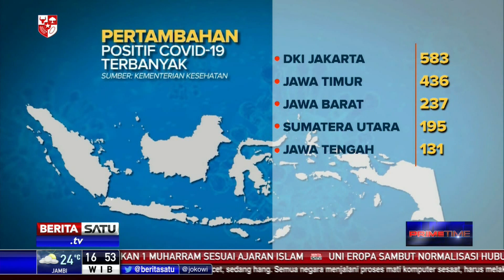Terbanyak se-Indonesia, Jumlah Positif Corona di Jakarta Bertambah 583 Kasus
Berdasarkan data Kementerian Kesehatan, jumlah pertambahan kasus positif corona atau Covid-19 pada 15 Agustus 2020 paling tinggi terjadi di Provinsi DKI Jakarta. Hingga pukul 12.00 WIB, pertambahan kasus positif corona atau Covid-19 di DKI Jakarta mencapai 583 kasus, kemudian disusul Jawa Timur dengan 436 kasus, dan jawa barat dengan 237 kasus.